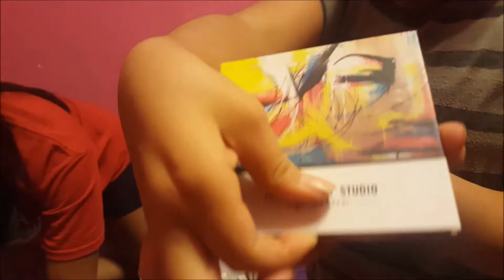Mom's Birthday Gift